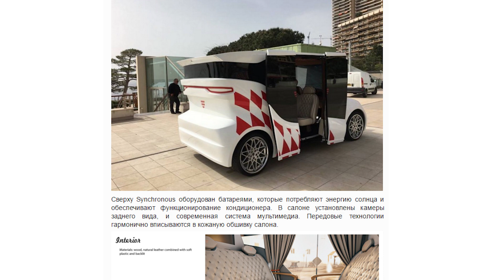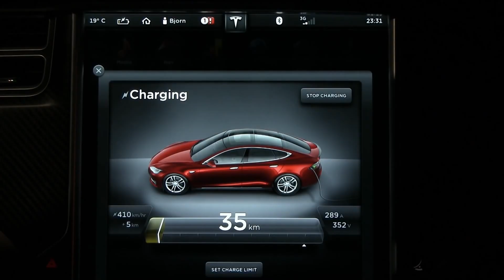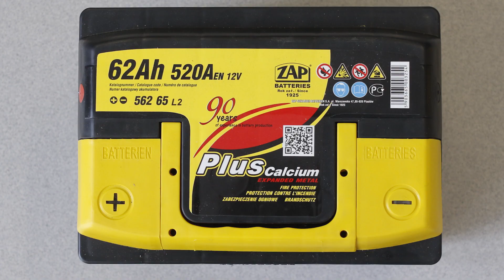Авто гаджеты. Дайджест №14. Avtozvuk.ua